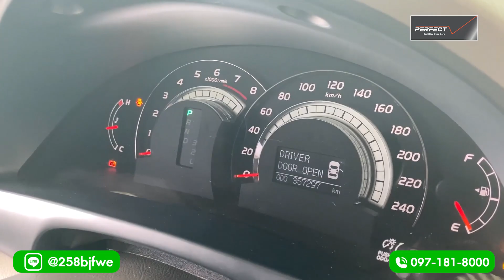ไม่ถึง3แสน!! Camry 2.0 G 2008 ลูกค้าเทิร์น สภาพ 100%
ยี่ห้อ: TOYOTA
รุ่น: Camry
เครื่องยนต์: 2000 cc
เขื้อเพลิง: เบนซิน
เกียร์: ออโต้
เลขไมล์: 35x,xxx กิโล
ราคา: 327,000 บาท

🧡ดาวน์ 0 บาท พร้อมโปรช่วยผ่อน ออกรถ 100 บาท🧡
ช่วยผ่อน 5,000 นาน 6 งวด
🔔งวดที่ 1-6 ผ่อน 2,xxx บาท
🔔งวดที่ 7-72 ผ่อน 6,xxx บาท

✔️สิทธิพิเศษสำหรับท่านที่จองออนไลน์เท่านั้น✔️
🔔โปรโมชั่นช่วยผ่อนมากสุด 5,000 บาทนาน 8 งวด หรือส่วนลดมากสูงสุด 40,000 บาท
🔔ฟรีค่าจัด ค่าโอน ค่าดำเนินการ
🔔บริการจัดไฟแนนซ์และส่งรถให้ถึงหน้าบ้าน
🔔รับประกันสูงสุด 2 ปีหรือ 20,000 กิโลเมตร
🔔บริการช่วยเหลือฉุกเฉิน WSmart 24 ชม. นาน 1 ปี
🔔บัตรเติมน้ำมัน
🔔พร้อมต่อภาษีและพรบ.ให้พร้อมขับ